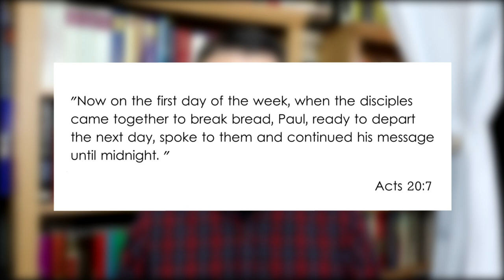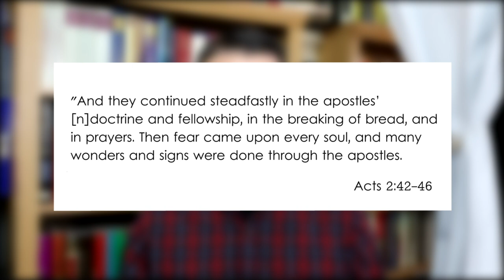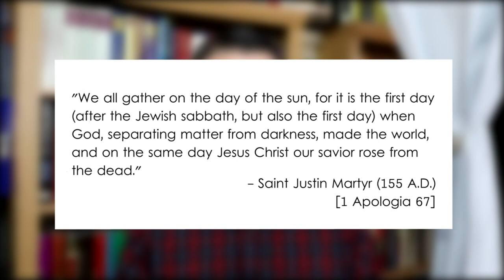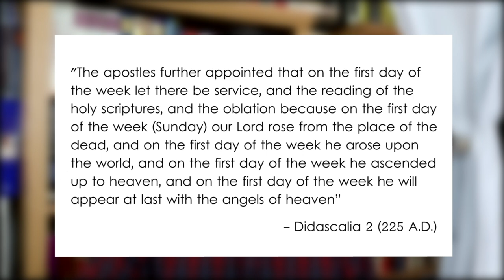Catholics and the Sabbath! (Constantine did NOT Change the Sabbath!)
Catholic Sabbath! Neither the Catholic Church nor Constantine changed the Sabbath from Saturday to Sunday? Seventh Day Adventists claim that Constantine changed the Sabbath, but is that true? Or did all Christians celebrate the Lord's day and not the Sabbath long before Constantine?

SUPPORT: Does Catholic Truth teach and feed you spiritually? Please give back so we bless countless others!